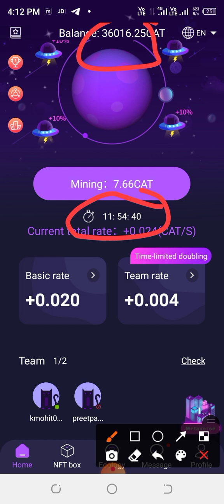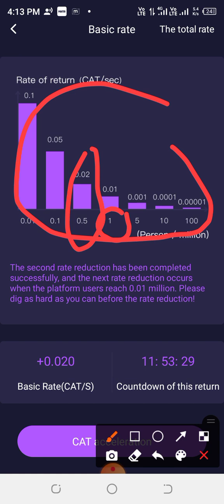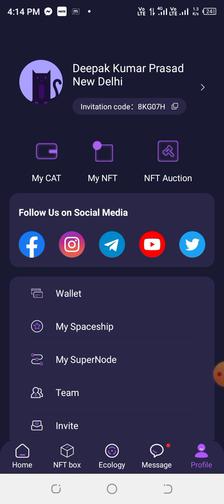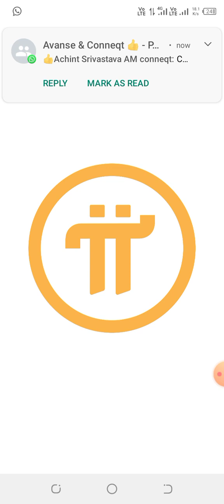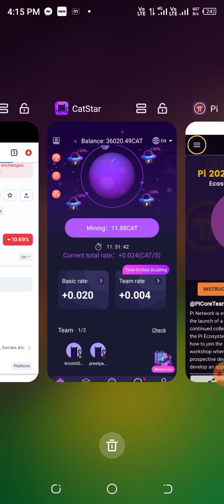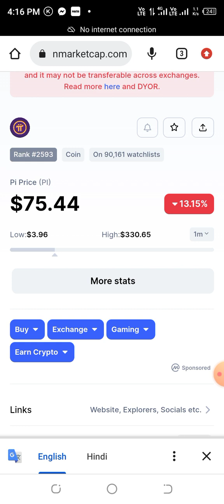Crypto mining from Mobile- Catstar and Pi mining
Best crypto mining projects which can change your life. just install and mine from your mobile phone.

Link for Pi Coin-

 and use my username (deepakradha143) as your invitation code.